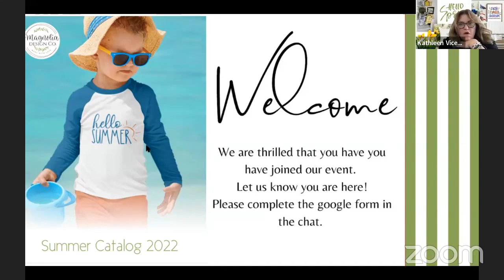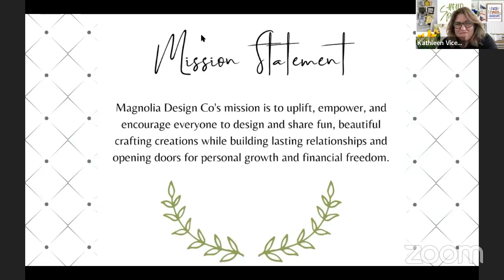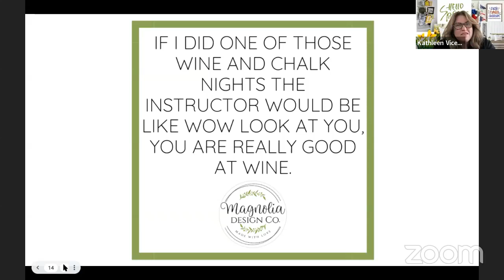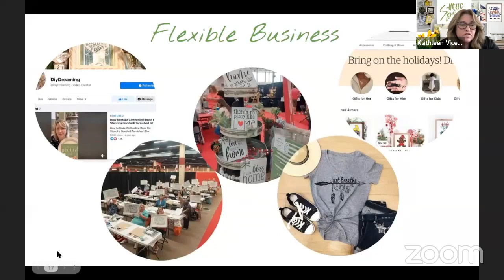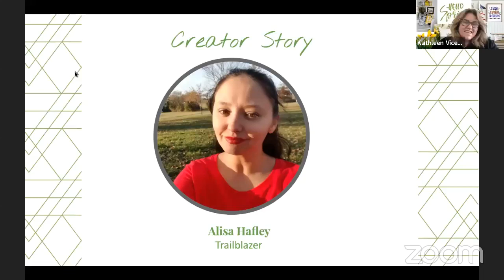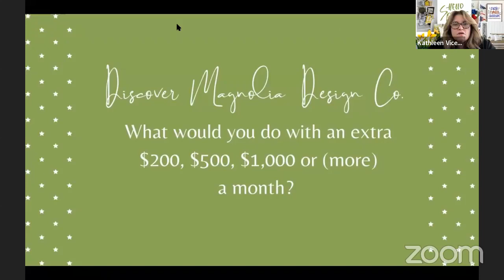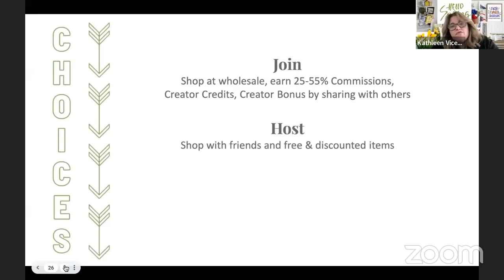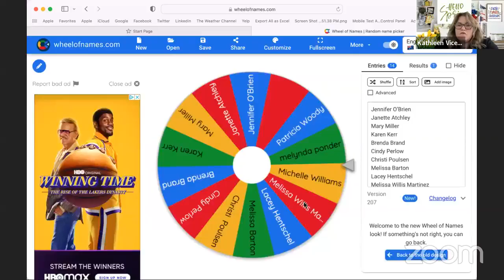Discover Magnolia Design Co. - Alisa Hafley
🎨Craft Supplies & Accessories
🎉Rewards for Hosting Classes
💲Opportunity to earn income crafting & sharing
💕Community & Connection

Discover all that we are and more as MDC Creator Alisa Harley shares her story and information about our products, programs and Creator Community.

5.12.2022